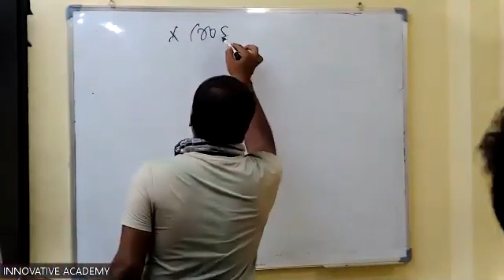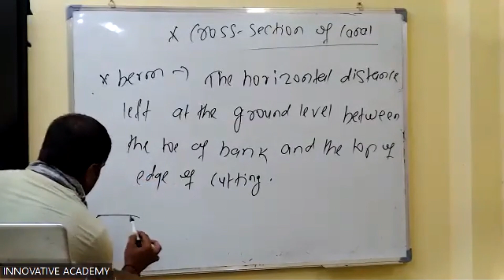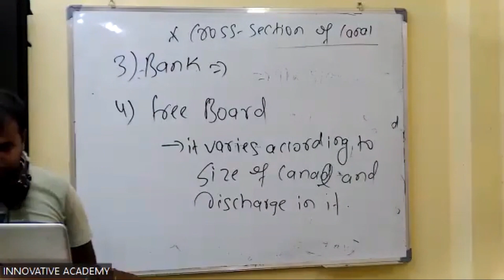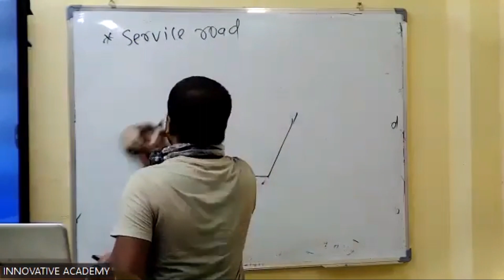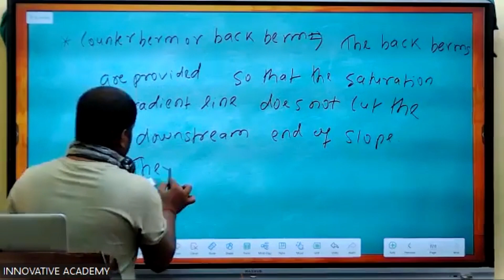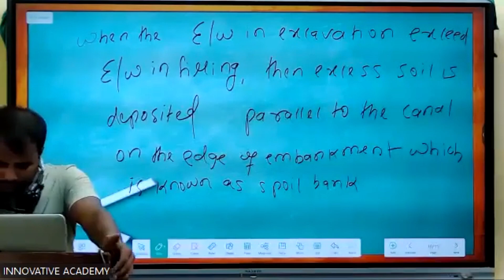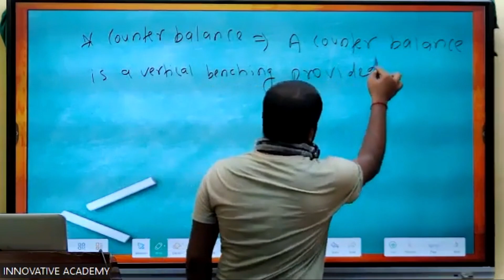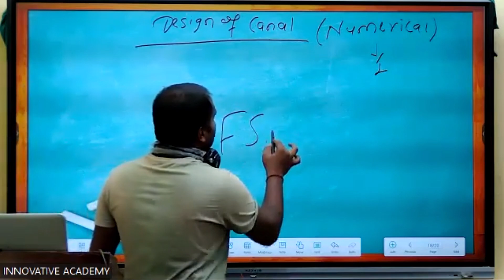Canal and their cross section Irrigation engineering part8 ||sub engineer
Irrigation engineering is a crucial field in agricultural and water resource management, especially in a country like Nepal, where agriculture is a major part of the economy. If you’re preparing for the Loksewa examination in this field, here are some key topics and concepts you should focus on:

Key Topics in Irrigation Engineering
Types of Irrigation Systems

Surface irrigation (flood, furrow, basin)
Drip irrigation
Sprinkler irrigation
Subsurface irrigation
Soil and Water Relationship

Soil types and their water-holding capacities
Field capacity, wilting point, and available water content
Infiltration rates and factors affecting it
Water Requirements of Crops

Determining crop water needs
Crop evapotranspiration
Irrigation scheduling
Irrigation Structures

Canals (types, design, maintenance)
Dams and reservoirs
Pumps and pumping stations
Drainage systems
Water Resource Management

Water balance concepts
Watershed management
Rainwater harvesting techniques
Hydraulics in Irrigation

Flow measurement techniques (weirs, flumes)
Open channel flow principles
Pipe flow and pressure calculations
Design and Economics

Economic analysis of irrigation projects
Cost estimation and budgeting
Benefit-cost ratio analysis
Environmental and Social Aspects

Impact of irrigation on local ecosystems
Community involvement and participatory approaches
Sustainable irrigation practices
Study Past Papers: Reviewing past Loksewa exam papers can help you understand the question patterns and important topics.
Practice Calculations: Many questions involve calculations related to water flow, crop requirements, and hydraulic design.
Stay Updated: Be aware of current irrigation projects and policies in Nepal, as they may be relevant in exam questions.
By focusing on these areas, you’ll be well-prepared for the Loksewa examination in irrigation engineering. Good luck!